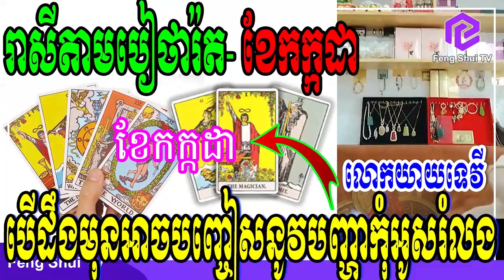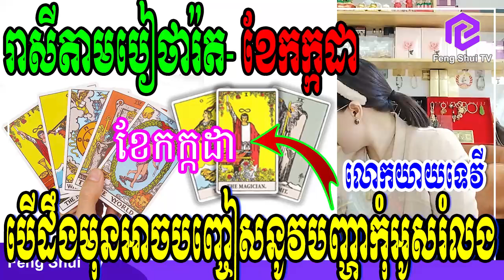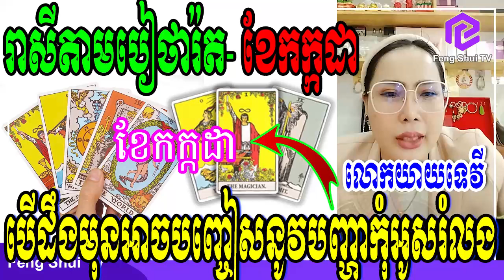លោកយាយទេវី, រាសីខែកក្កដា ទាយច្បាស់តាមបៀថារ៉ត បើដឹងមុនអាចបញ្ចៀសនូវបញ្ហា សូមកុំអូសរំលង